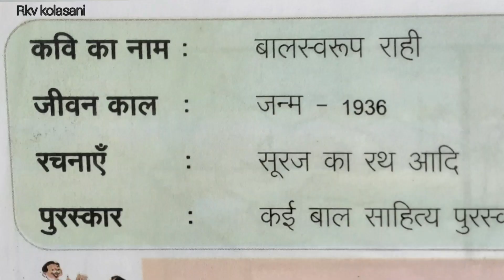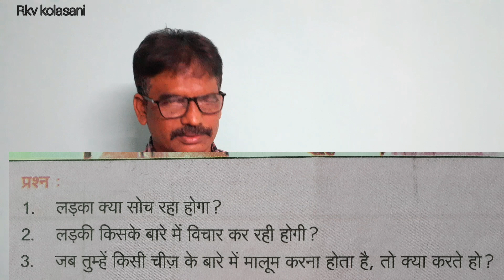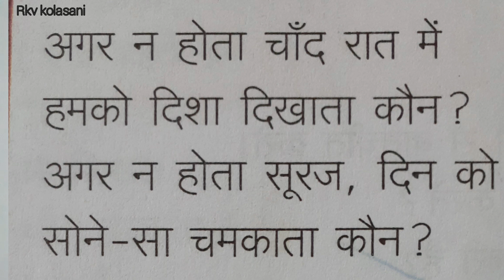Koun || 8th class hindi 4th lesson || part 1 || తెలుగులో